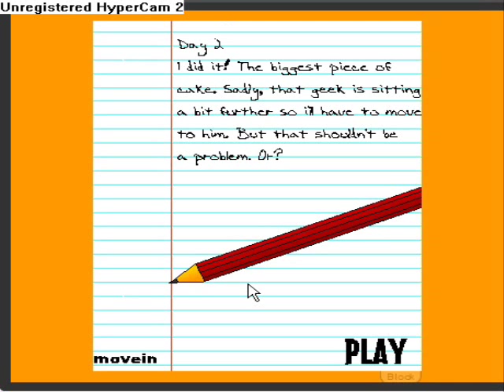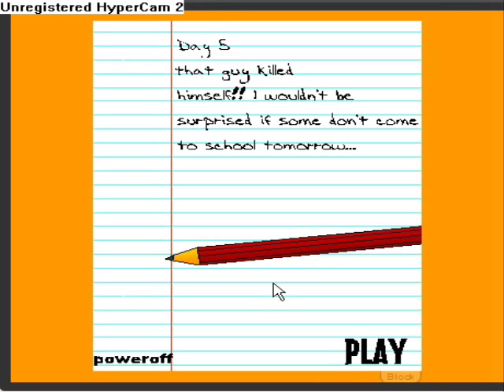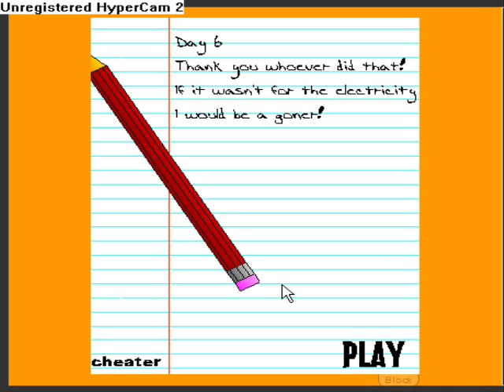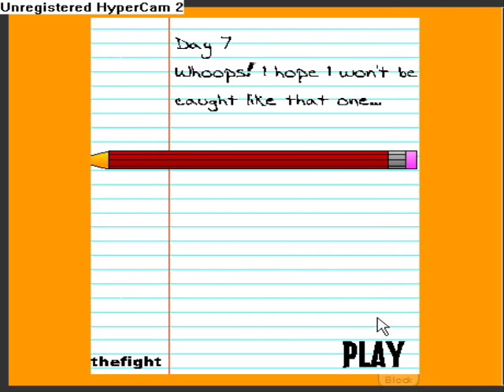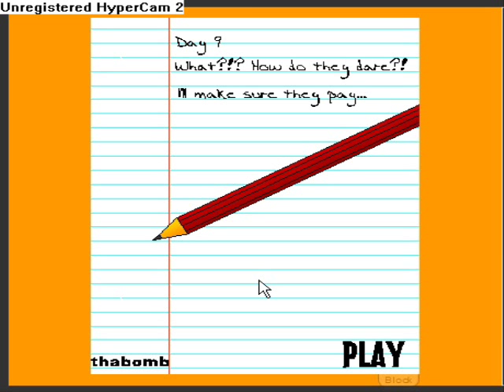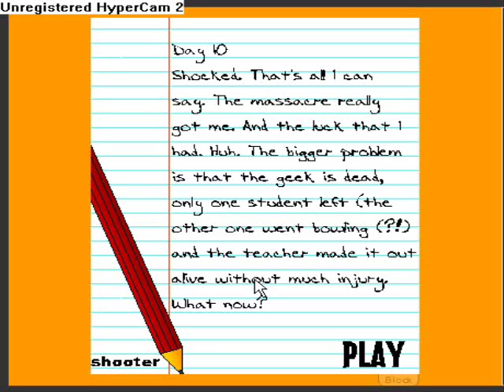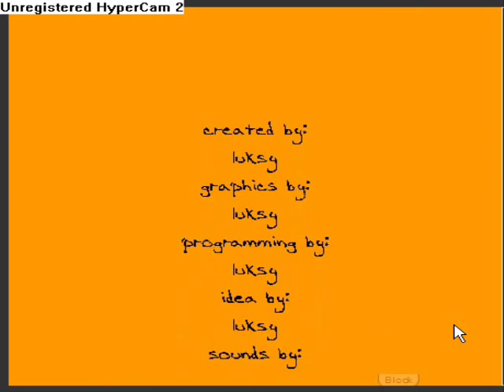The Classroom Walkthrough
This is a video of my playing the game The Classroom on Kongregate